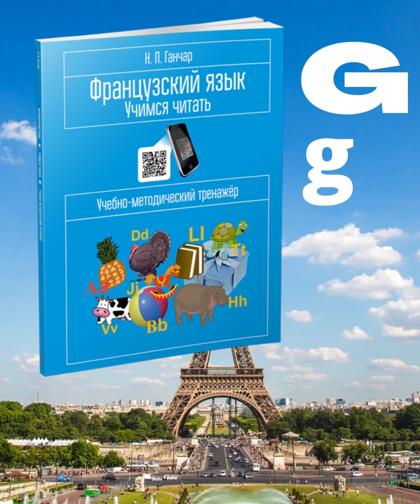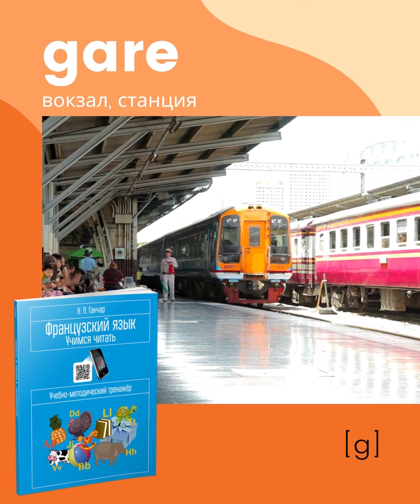Обучение чтению на французском языке. Буква Gg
Ганчар Н.П. Французский язык. Учимся читать